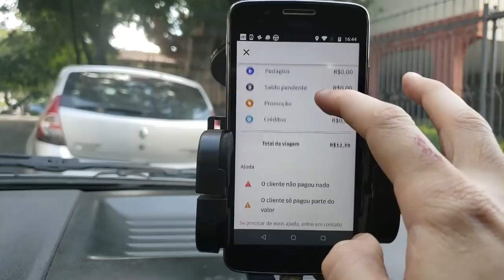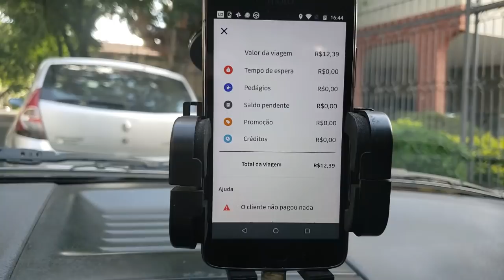Passageiro não quis pagar? Saiba o que fazer! | Motorista 6 Estrelas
Está querendo começar a trabalhar com a Uber? Cadastre-se através da minha indicação no link abaixo: